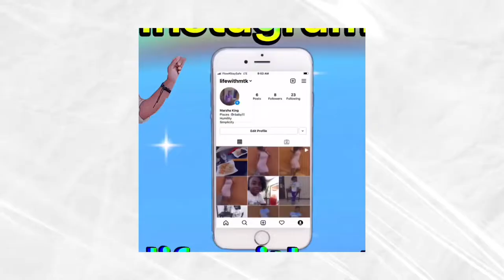Baby shopping day in Mandeville town/Dr appointment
What’s up guys welcome and welcome back to the channel yuh don know yuh watching life with mtk. This video is is a shop with me for baby essentials so please watch and enjoy!